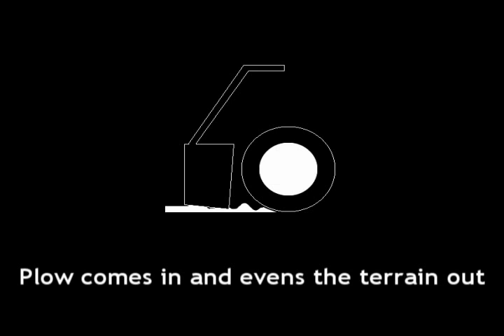ROBO Farming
Our robot is a concept for a robot farmer that will help small and medium-sized farms.
For that, the size should be increased and more efficient equipment shod be used than the Lego-NXT.
The farming robot helps whith seeding and working the earth.
It has 3 features: plows, seeds, and covers the seeds.
The front plow has 2 functionaleties: one for plowing and one as a wheel for turning.
The seed is released by a valve, that is an own custem construction, and fals in the ditch made by
the front plow.
At the endt it has a second plow which covers up the seeds with earth.